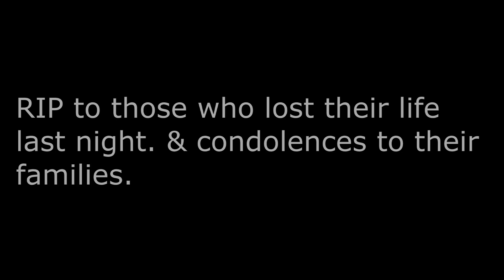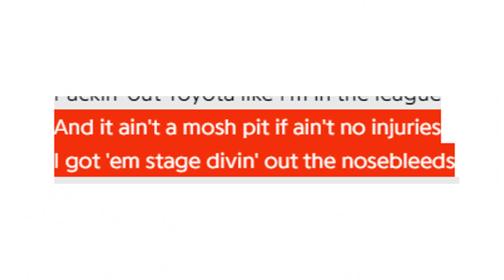The Tragic Travis Scott Concert...